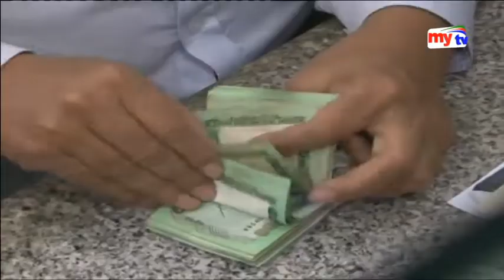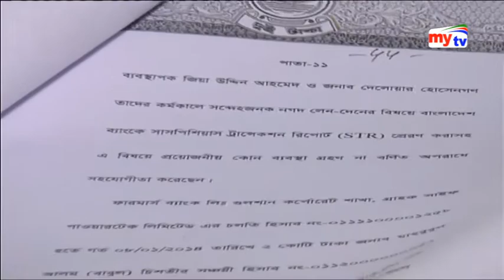দুর্নীতির কারণে ৬ বছর ধরে আলোচনার শীর্ষে ব্যাংক খাত।Gotonar Antorale।mytv news